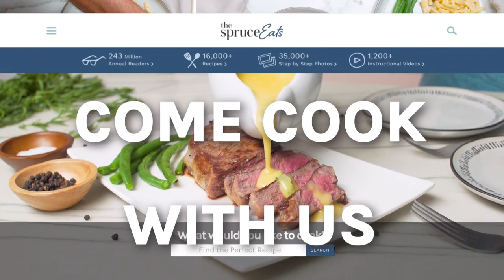5 Easy Game Day Food Ideas! | The Spruce Eats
Try these 5 easy game day snack recipes to elevate your super bowl appetizer scene, even on zoom! From healthy options like our spinach dip to the savory delight of pulled pork sliders to the ultimate crowd pleaser pigs in a blanket - the Spruce Eats team have all your game day appetizers covered!

Super Bowl Food Ideas:
00:00 Intro To The Spruce Eats
00:19 Baked Beef Nachos
01:04 Slow Cooker Pulled Pork
02:00 Easy Chili Cheese Fries
03:25 Pigs In A Blanket
04:30 Healthy Spinach Dip

Looking for more super bowl food ideas?! Start game day right with fluffiest pancakes EVER! Watch as Eric shows you the tricks of the trade on getting those IG worthy, fluffy, light pancakes every time